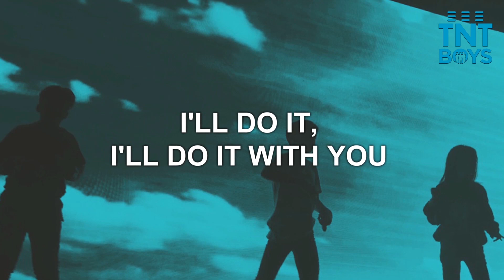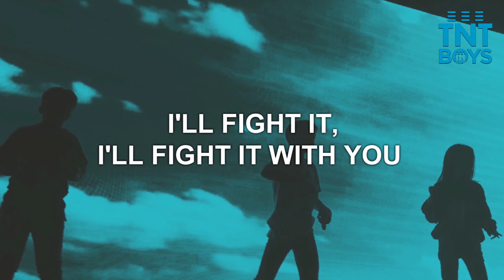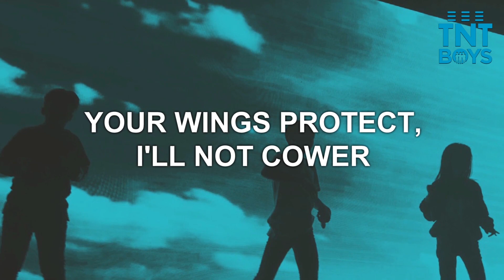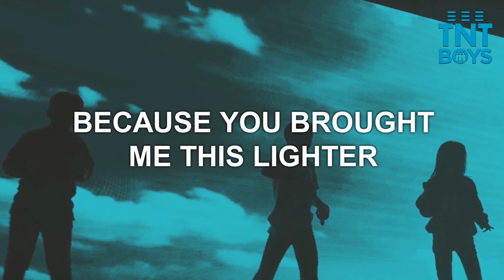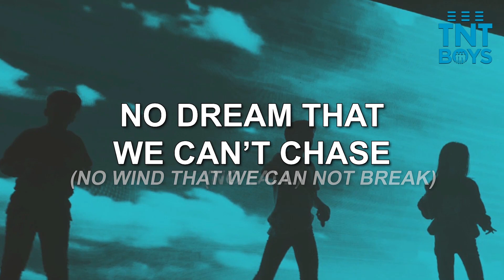Together We Fly | Karaoke Version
Sing along to our acoustic version of Together We Fly and uplift one another! 🤗❤️✨